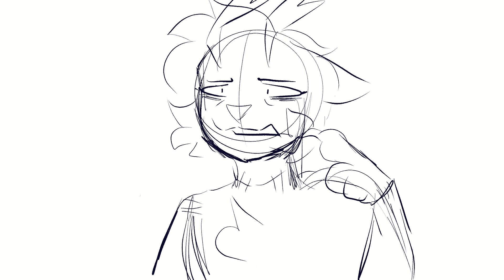OC Voice Claims! | Warrior Cats OC + Personal OC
Hello! Here is a OC Voice claim video with my two OCs Orcapaw and Cherry!
I love them sm Orcapaw is my warrior cat oc I haven't really talked about here GFHJK And Cherry is my own personal oc I haven't talked about much either :D
This was very fun as a in-between MAP Part animation :3

Ignore:
Oc Animation | Warrior Cat OCs | Warrior Cat Animation | Animation | Voice Claim Animation | OC Voice Claims | Furry | Furry OC